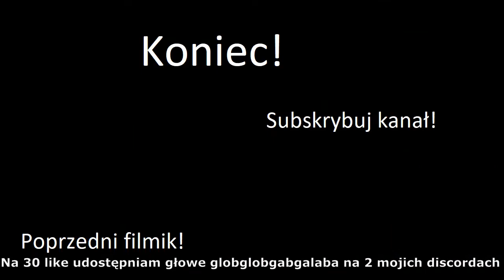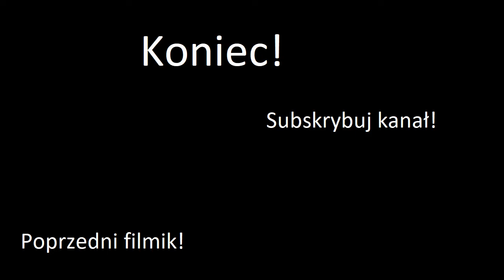Squid game globglogabgalaba memes (Czytaj opis)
30 like i udostępniam na discordach głowę globglogabgalaba green screen który zrobiłem osobiście

Uwaga!:
YouTube usunął mi fragment filmu rzekomo z powodu praw autorskich.